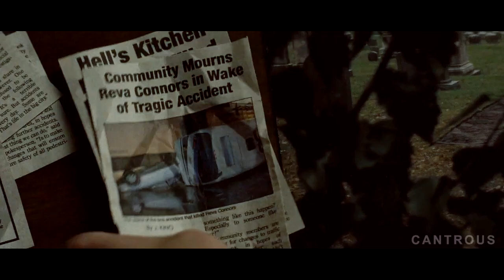The Defenders // Beautiful Crime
Spoiler warning for Daredevil, Jessica Jones, Luke Cage and Iron Fist.

"A single arrow is easily broken, but not in a bundle."

I was already excited for The Defenders series but after watching the trailer I'm even more hyped.  The Matt & Jessica interactions were great, loved seeing them all fight together and Luke's reaction when Danny told him he's the Iron Fist was priceless.  Can't wait for the series!

► TV Series:  Daredevil, Jessica Jones, Luke Cage, Iron Fist, The Defenders